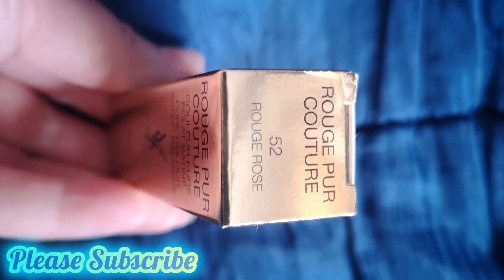Sexy Hot Kiss Lips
Hi Guys. Today I'M trying out a lipstick by YSL 52. I don't use lip liner or lip balm. I filmed with daylight.